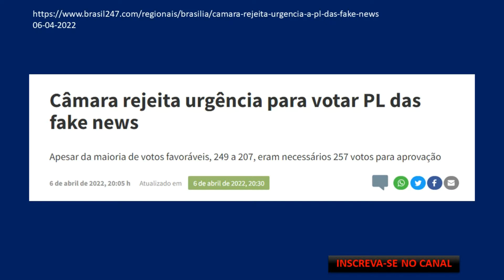CAMARA REJEITA URGENCIA PL DAS FAKE NEWS